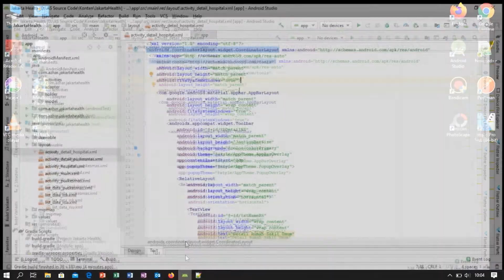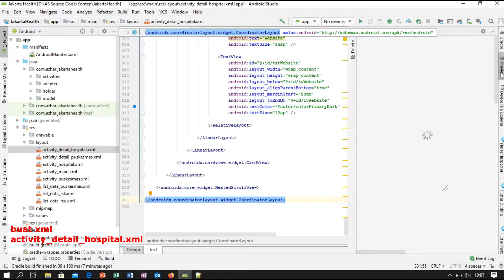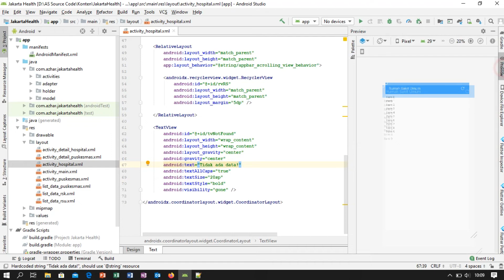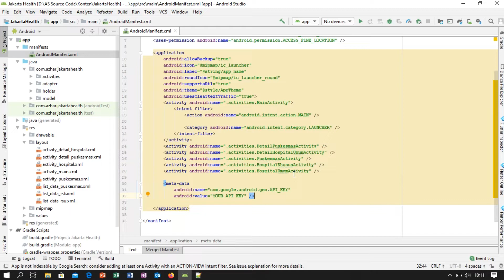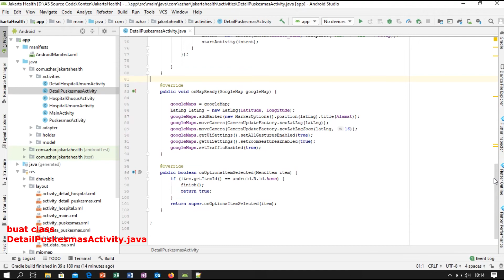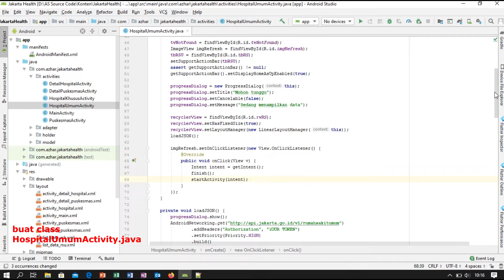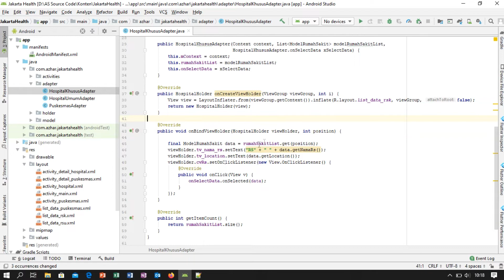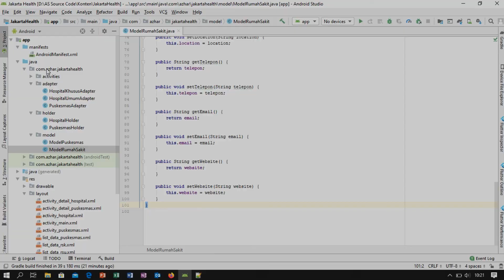Tutorial Membuat Aplikasi Jakarta Health dengan Android Studio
Tutorial Membuat Aplikasi Jakarta Health dengan Android Studio menggunakan API Jakarta Smart City

- Menggunakan FAN (Fast Android Networking) Rest API
- Google Maps API
- Flaticon
- Menampilkan informasi detail Rumah Sakit dan Puskesmas di Jakarta